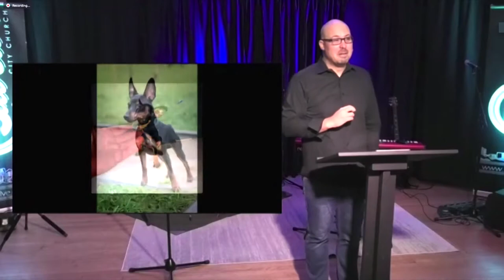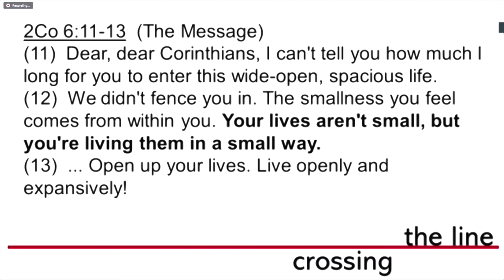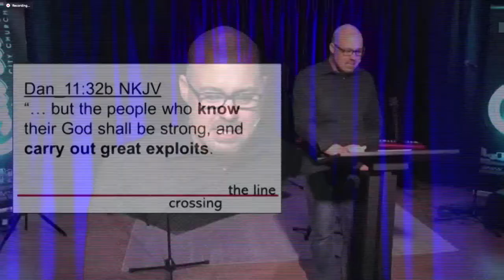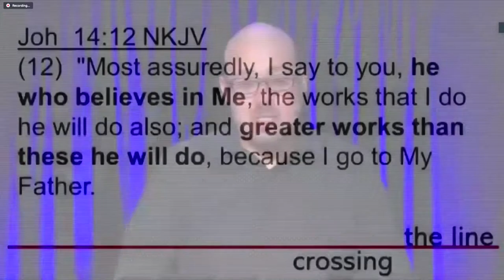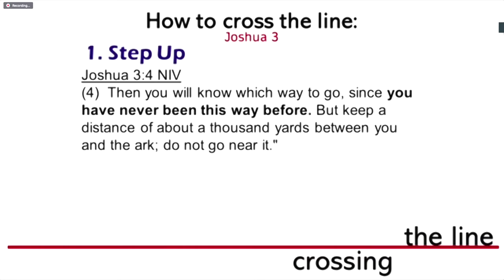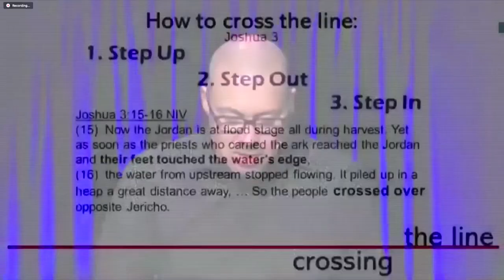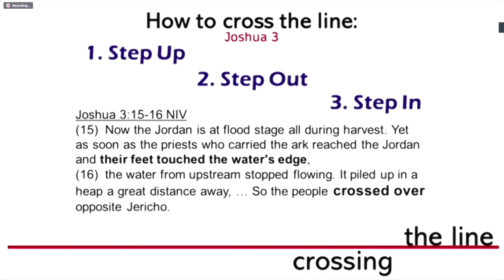Crossing the Line//Running with the Giants Series//Jurie Kriel//30 August 2020